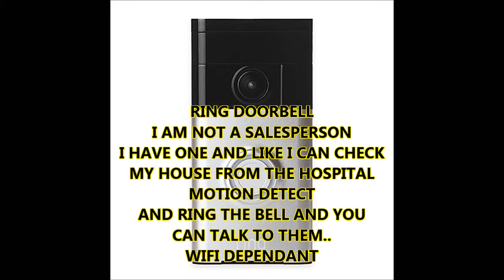RING DOORBELL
One of the better things I got.
A doorbell that sees motion and records..
If someone rings the doorbell, you can talk too and hear them!
WIFI has to be strong and